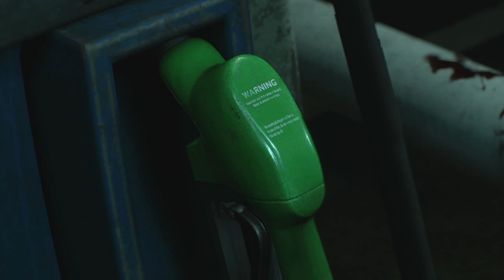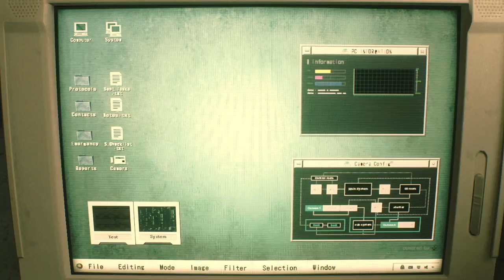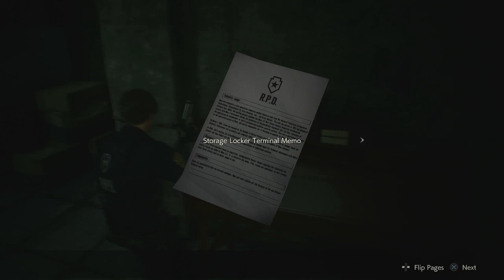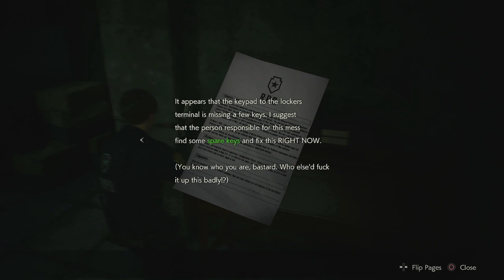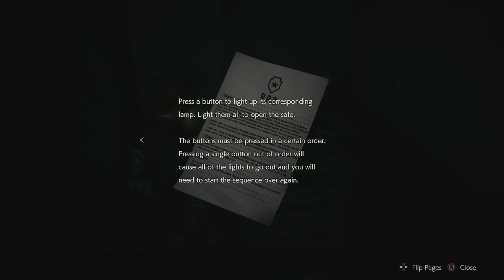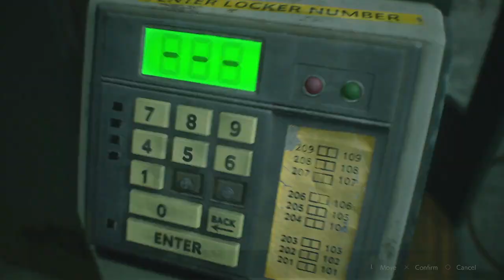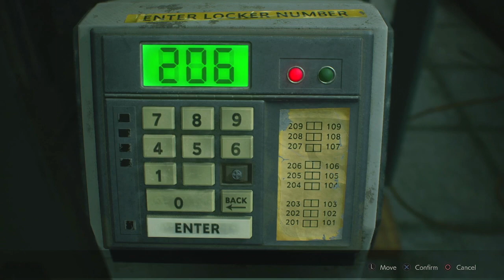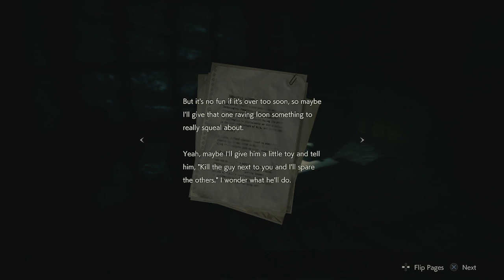Making it to the RPD|Resident evil 2 Remake|LeonA|Part 1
RE0 and RE1 are done! We finally get to dive into Resident Evil 2 Remake and make our way out to raccoon city which will then lead up into RE3! Come and join me in this Resident evil journey!